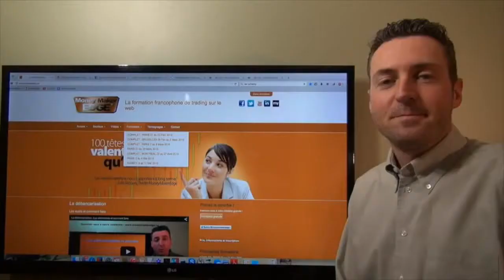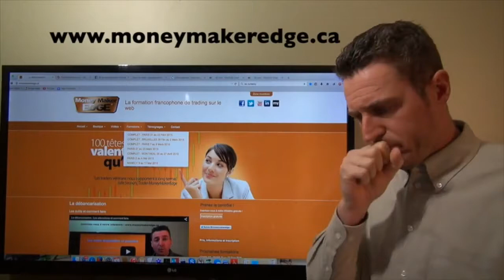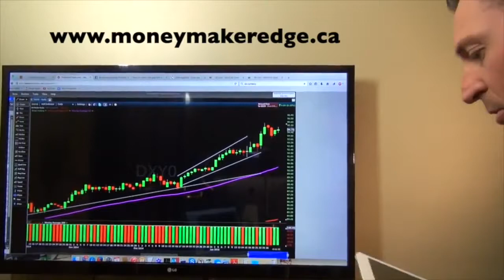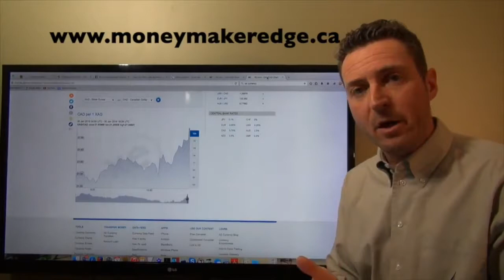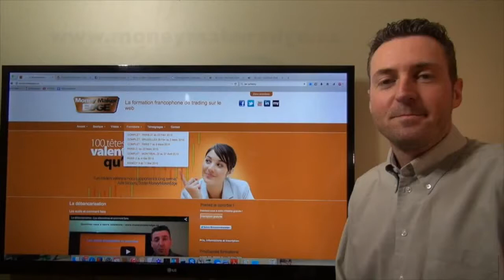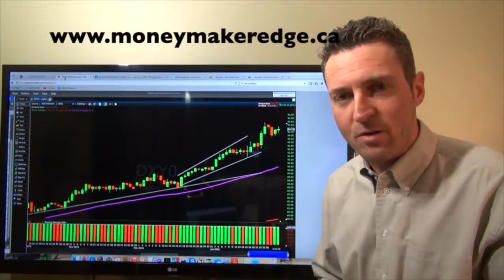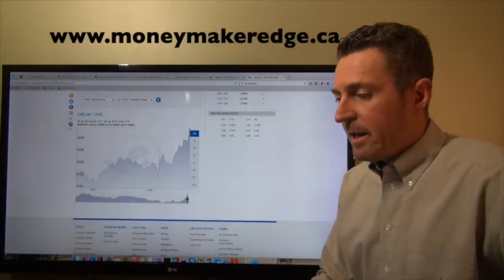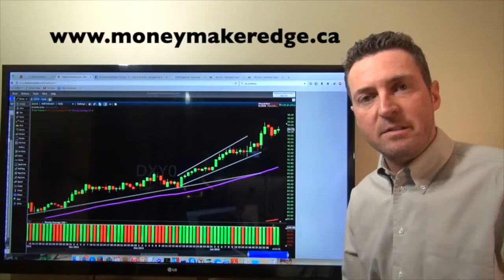☛☛ L'économie De La plus Grands Pays S'effondrent [Reportage Important] ☚☚